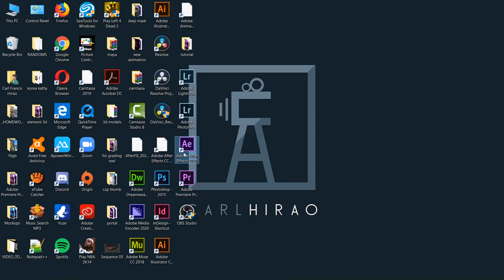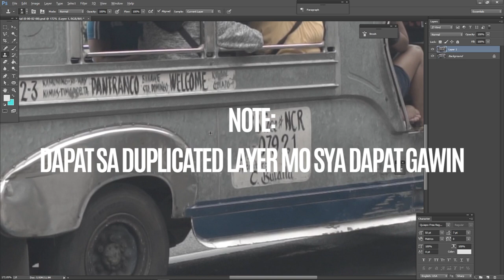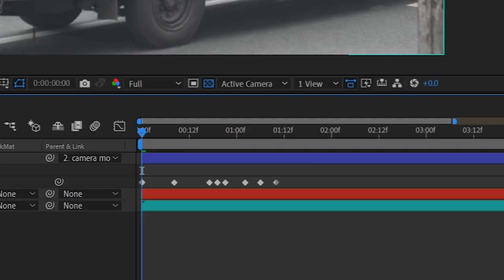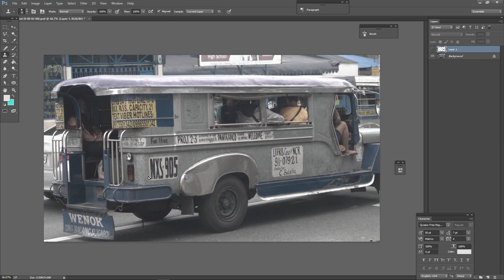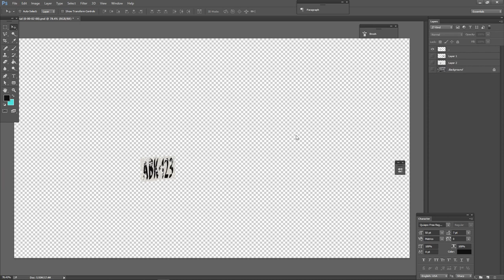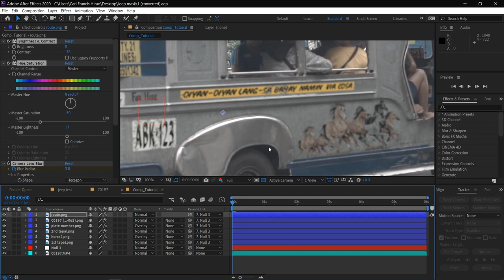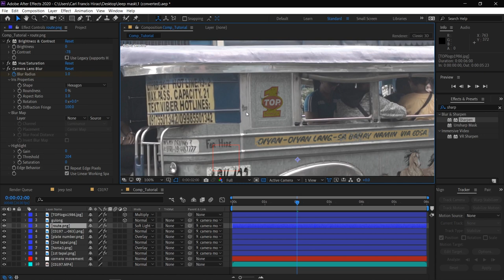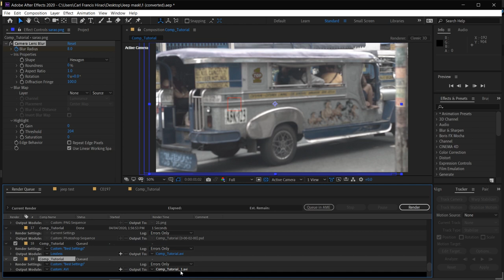REMOVING AND REPLACING UNWANTED OBJECTS FROM SHAKY FOOTAGE [AFTER EFFECTS TUTORIALS]